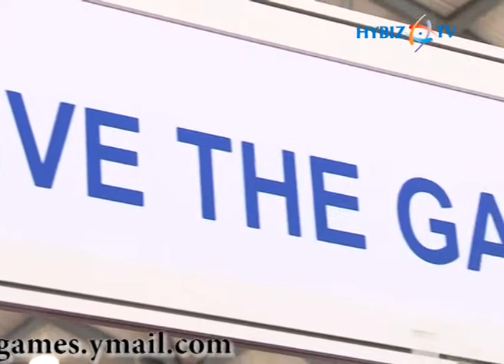Kishore talking at Kids Expo 2013